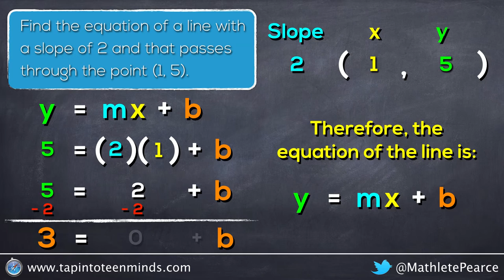Stacking Paper Sequel - Silent Solution - Abstract Example y = mx + b with Slope and a Point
This is a silent solution animation that takes an abstract problem where slope and y-intercept are given, but no context.

This is a solution video to go with the 3 act math task, Stacking Paper Sequel.